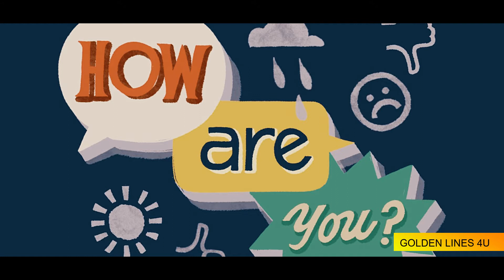How to overcome fear of public speaking | Hesitation in public speaking | 5 Public speaking tips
How to overcome fear of public speaking. Overcome Hesitation in public speaking. public speaking tips and techniques. 5 tips for public speaking in urdu hindi. learn the Art of public speaking.

              (About GOLDEN LINES 4U )

   Golden lines 4u is a YouTube channel that teaches you about Personality, Psychology and other Aspects of Daily life. It also enhances your Motivation level and keeps you Motivated. And also tell you about the Different Behaviors of different types of People.
It is Best channel for Urdu Quotes, Beautiful Lines, Golden Words & Helpful Informations.

Motivational, inspirational, informational & Educational channel for U.